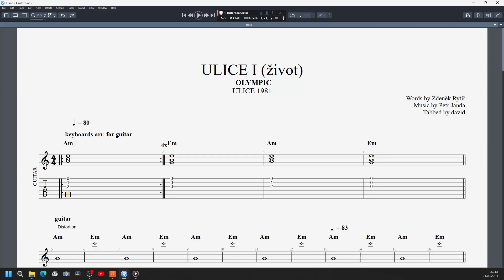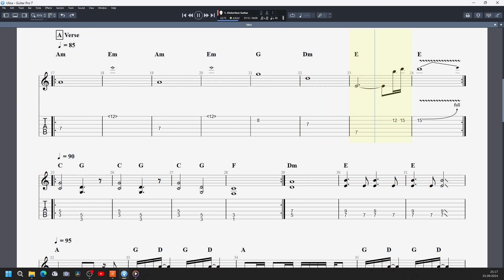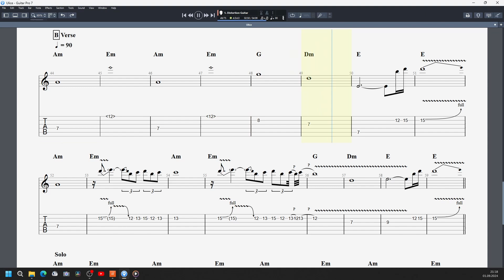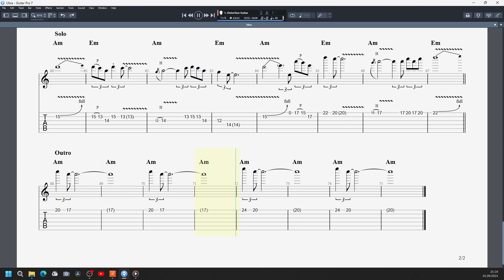Olympic - Ulice I (život) tabs